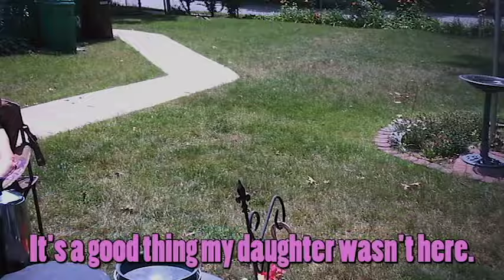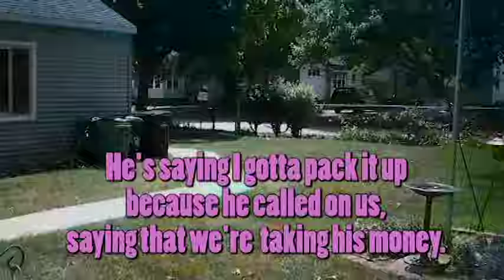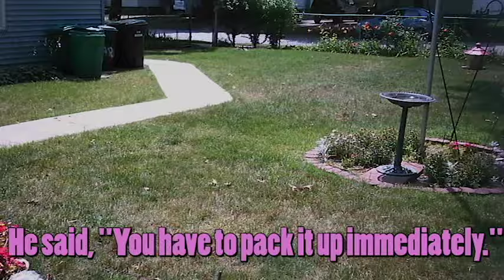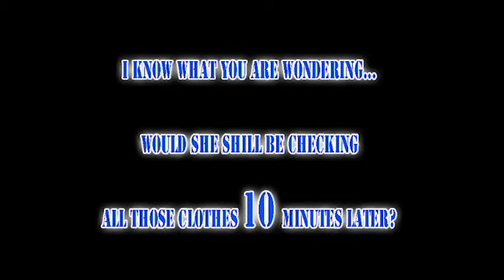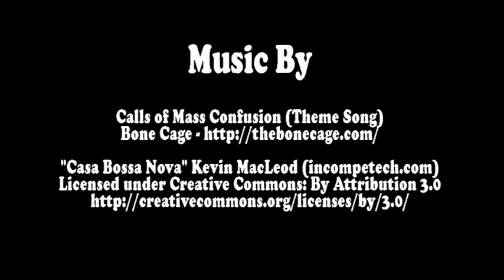CoMC Ep. 3: Yard Sale Derail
In this episode the guys find out how easy it is to mess with people holding yard sales, pizza delivery drivers, and dollar stores.